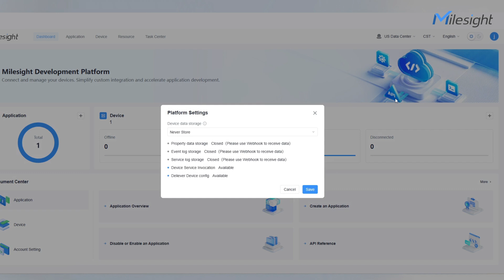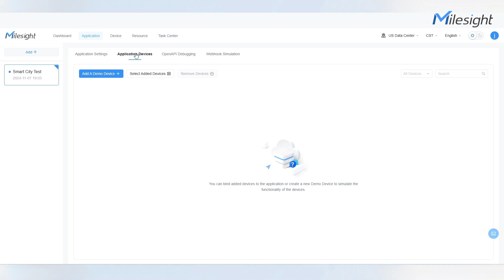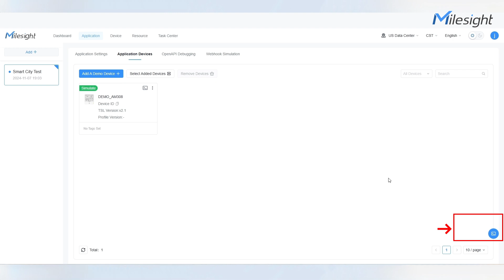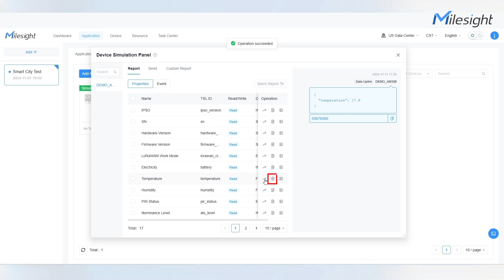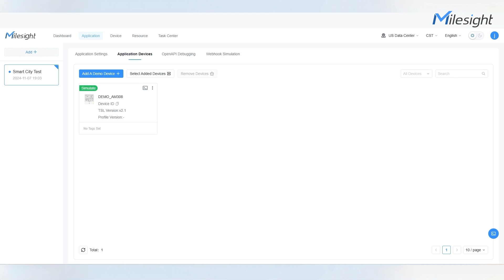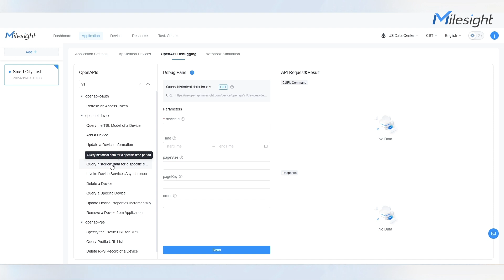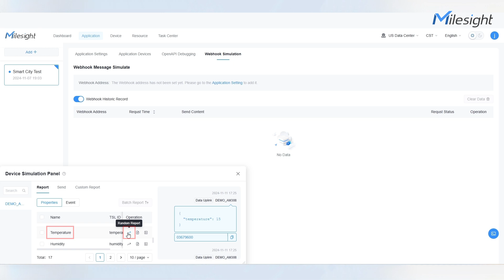Application & Device Debugging of Milesight Development Platform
Dive into the advanced features of the Milesight Development Platform with our latest demo video. Unleash the full potential of the Application Module:

1️⃣ Demo Devices Management & Simulation: Learn how to manage and simulate devices with ease, setting the stage for efficient development.
2️⃣ OpenAPI Debugging: Dive into API debugging to ensure your applications are robust and reliable.
3️⃣ Webhook Simulation: Test real-time responsiveness with our webhook simulation features.